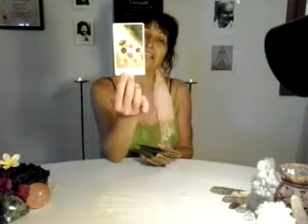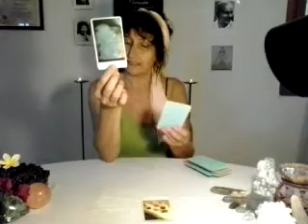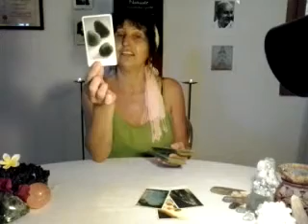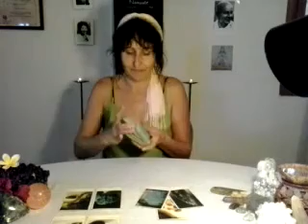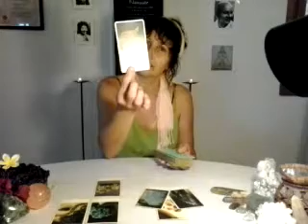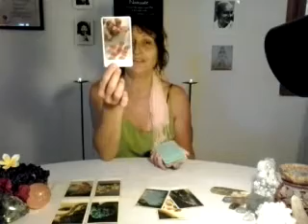Taurus October ; Spiritual Crystal Card Reading for Taurus Horoscope 2013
Lots of love,
Anja